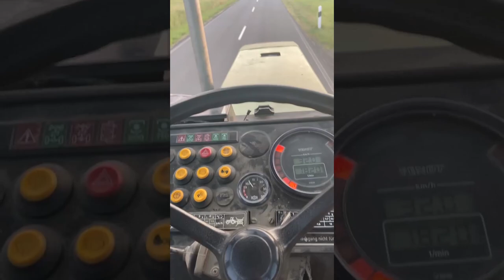Fendt Favorit 612 LSA Turbo Sound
►Dies ist KEINE bezahlte Werbung!   ▬▬▬▬▬▬▬▬▬▬▬▬▬▬▬▬▬▬▬▬▬▬▬

►Ausrüstung:
GoPro HERO

GoPro Hero7Black

DJI Phantom Prof.